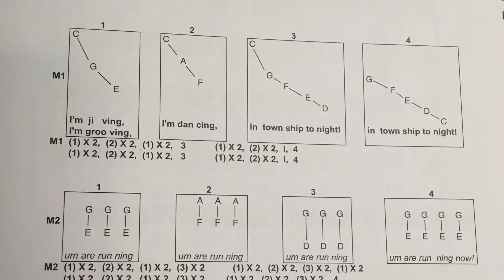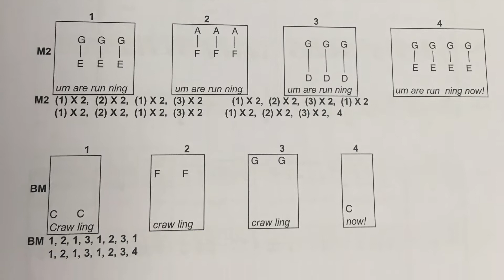Education Africa - PASIC 2020 Presentation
The Marimba as an Agent of Social Change in South Africa
Presentation for the 2020 Percussive Arts Society International Convention